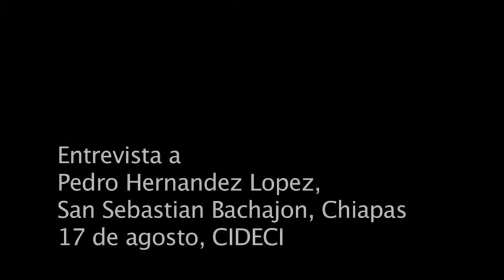Entrevista a Pedro Hernández López, San Sebastian Bachajón, Chiapas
Entrevista a Pedro Hernández López, San Sebastian Bachajón, Chiapas, en el marco de la Cátedra Tata Juan Vázquez, realizada por varios medios libres.
17 de agosto, Chiapas, México